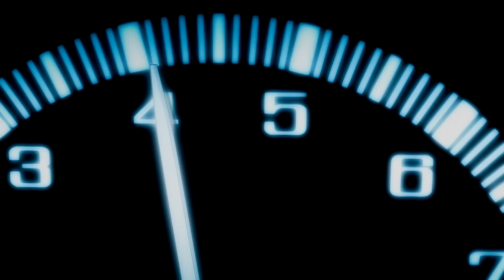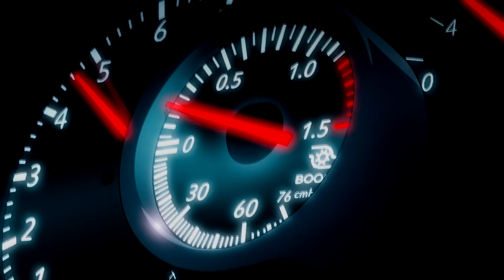AMV|HUN Megpiszkáltam D-ehogy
A kevésbé ismert Initial D anime és a lemezen ki nem adott IHM szám, a Megpiszkáltam összedolgozása.

Kizárólag szórakoztatás céljából készült a Fair-Use keretein belül.